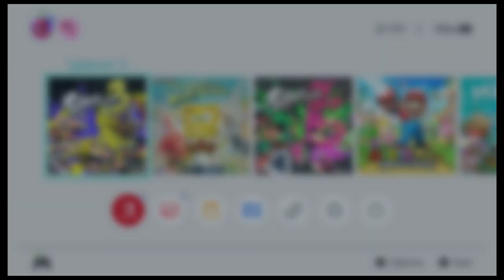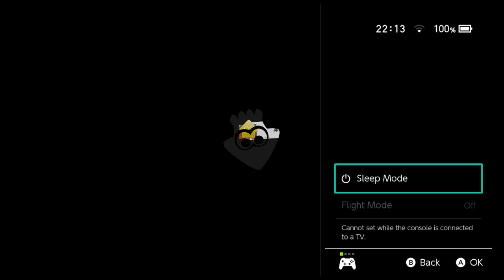Splatoon 3 - Inkbrush - Fighting with an Tree Stick